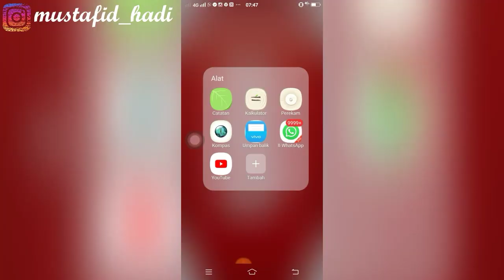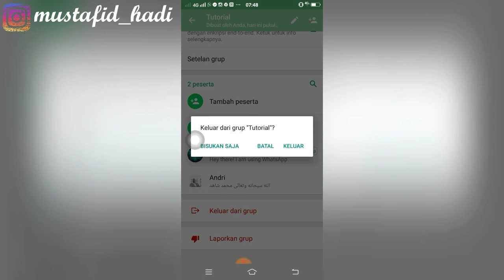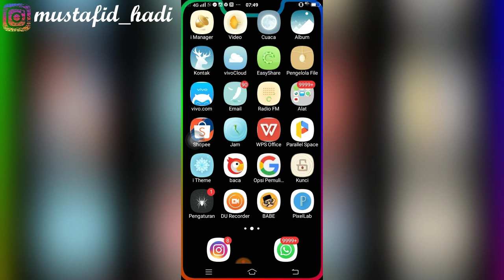Cara mudah bergabung kembali ke grup whatsApp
Assalamualaikum kali ini saya akan membagikan tutorial kepada kalian semua yaitu bagaimana cara mudah bergabung kembali ke grup whatsApp  dengan cepat mudah dan singkat semoga membantu